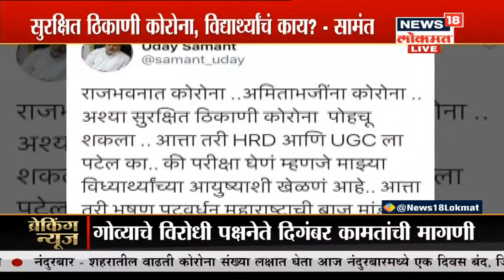Mumbai : धारावीच सगळं श्रेय हे सरकारंन घेऊ नये Chandrakant Patil यांचं वक्तव्य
धारावीला कोरोनाचा विळखा बसला होता मात्र  हळहळू धारावीमधील रुग्णांची संख्या हि कमी येत आहे . धारावीचा कोरोनाच विळखा हा सैल होत चालला आहे याच्यवर भाजपचे चंद्रकांत पाटील म्हणाले कि याच सगळं श्रेय सरकारने घेऊ नये कारण RSS चे लोक या कामासाठी झटले आहेत

/News18Lokmat